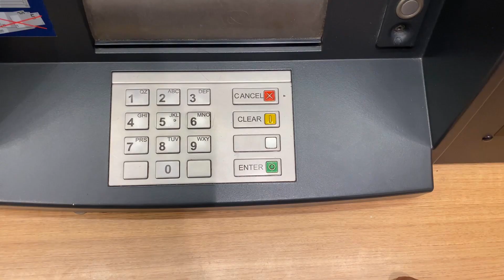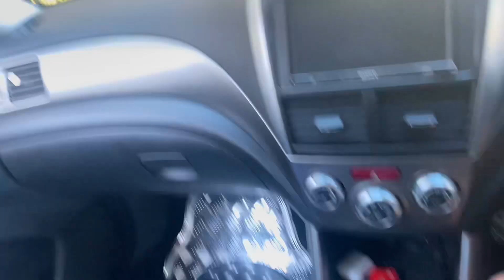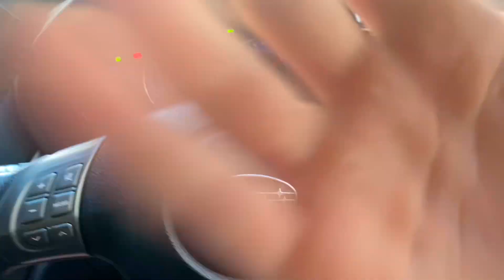The body kit is back on the Forester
Removing the body kit to send it off to get repainted and this is how it turned out